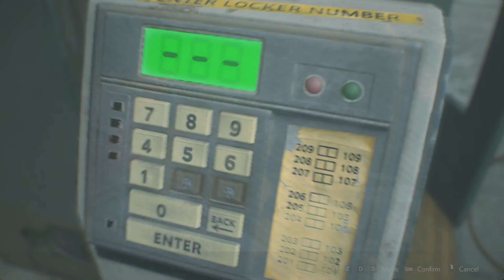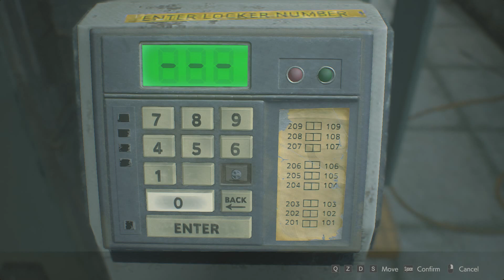RESIDENT EVIL 2 REMAKE Gameplay Walkthrough Part 3 - [1080p 60FPS PC MAX SETTINGS] - No Commentary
Resident Evil 2 Remake Walkthrough Part 3 this walkthrough will include all the parts of the full RER2 Gameplay on PC Ultra SETTINGS. RESIDENT EVIL 2 REMAKE Gameplay is recorded using Bandicam Software in 1080p HD on PC and will include the full Campaign